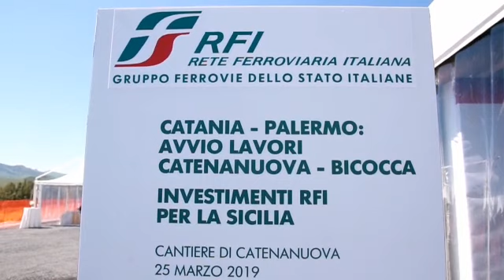Il ministro Toninelli apre i lavori del raddoppio della ferrovia Palermo Catania